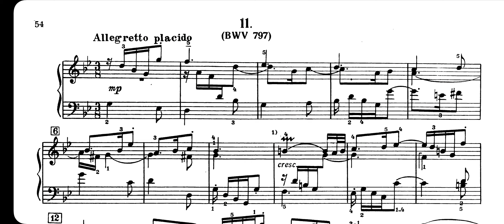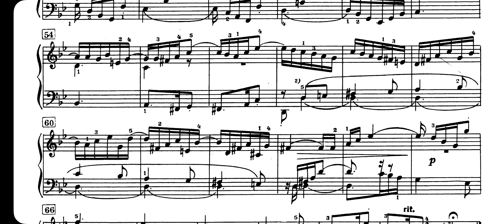Bach,Тhree part inventions No 11 in G-minor BWV 797